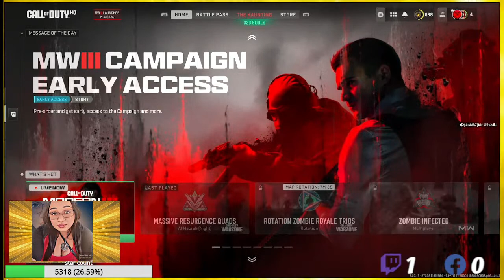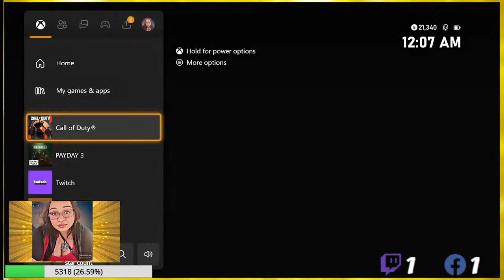playing with bgu members